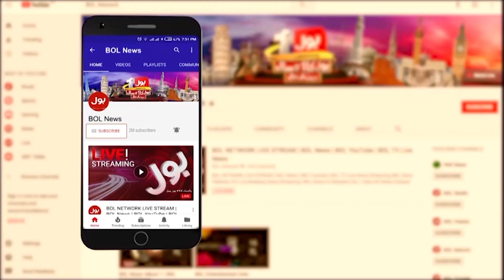General Election 2023 Of Pakistan | Khuwaja Asif Statement | Breaking News